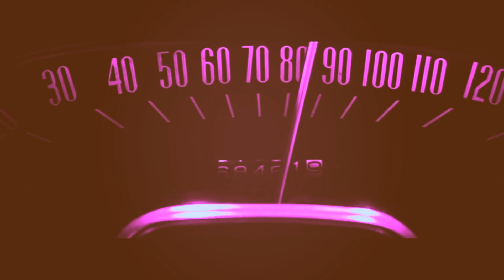So Relatable Movies...The Reel Rant Reviewer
Spoilers ahead...